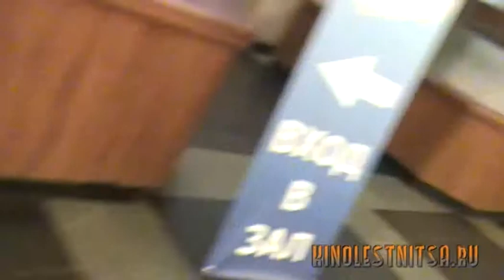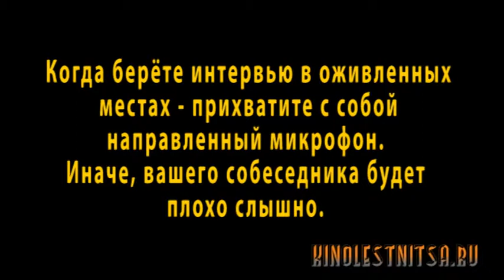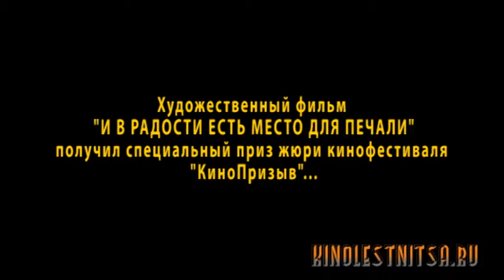Киношкола "Лестница": Репортаж с "КиноПризыва"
Художественный фильм ученика Киношколы "Лестница" удостоился специального приза жюри фестиваля "КиноПризыв"